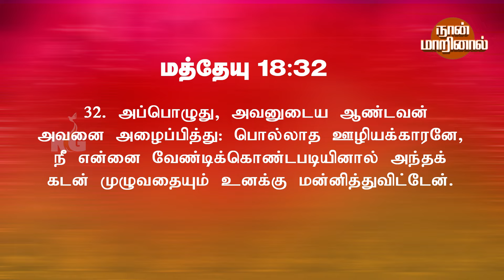நான்_மாறினால் || Karthi C Gamaliel || Daily Life Changing Verse || DAY- 1169 || NAAN MARINAAL